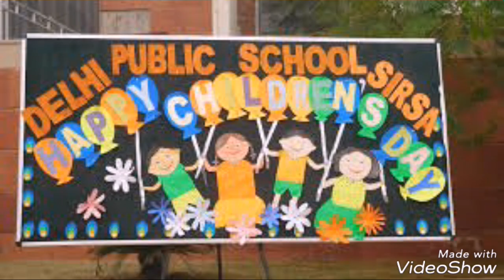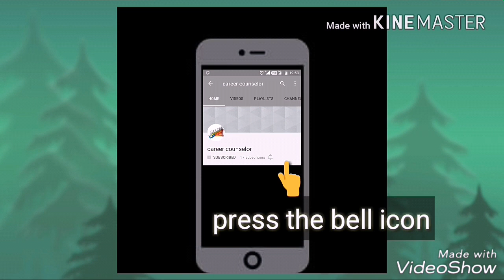Children's Day Bulletin Board ideas | Children's Day Display Board Idea | Children's Day Decorations